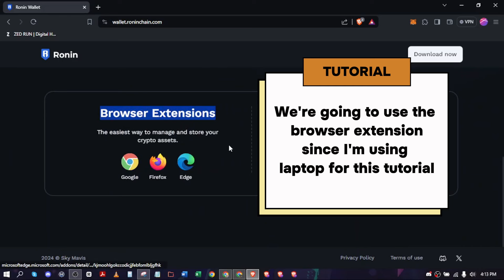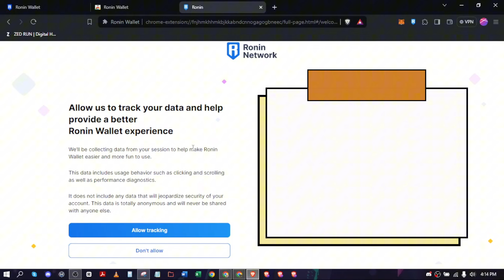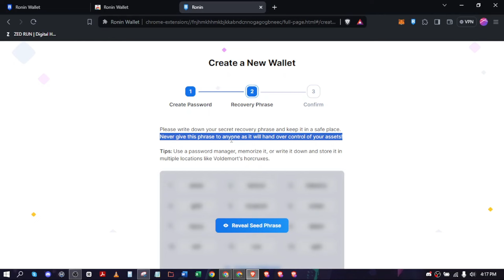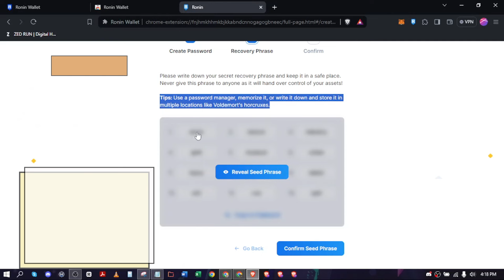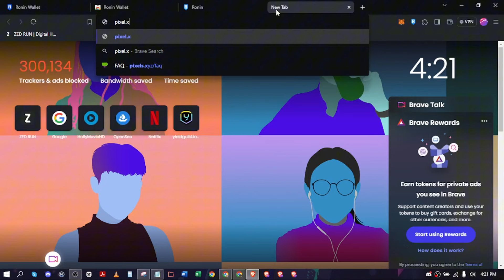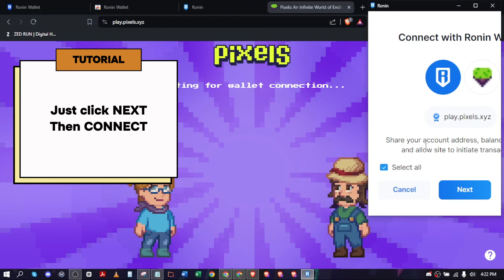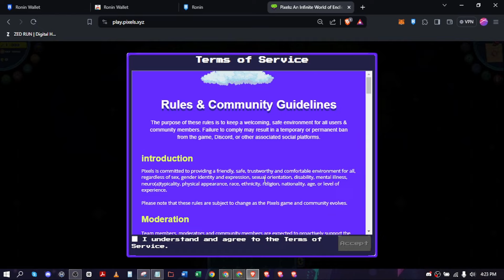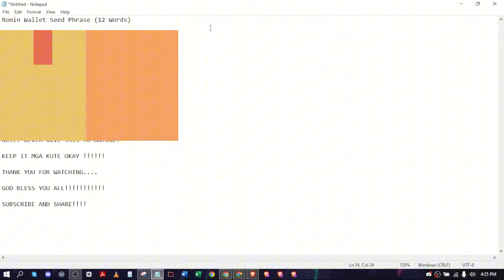How to create Ronin Wallet and Connect to Pixel Account | KINSE CORNER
Hello mga kute wala tayo munang tutorial sa PIXELS medyo paos at inuubo tayo ngayon hehe